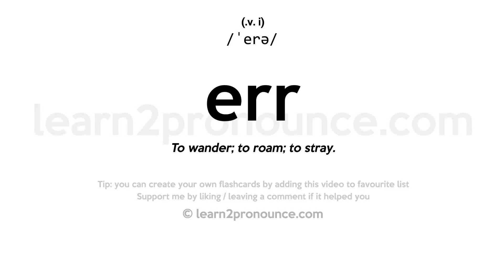Pronunciation of Err | Definition of Err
Err pronunciation | How to pronounce Err in English?
/ɜːr/
Meaning of Err | What is Err?
(1) (verb) wander from a direct course or at random; (2) (verb) to make a mistake or be incorrect;
What is Err | Err meaning and definition?